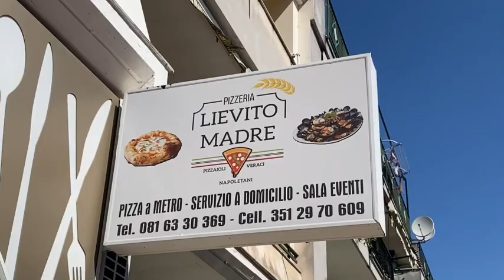Pizza Napolitaine, Comment Enzo De Paolis défini-t-il sont métier ?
Dans cette video, je rend visite à quelques pizzaioli Napolitain pour présenter ma méthode personnelle de levain naturel et le travail sur la farine biologique pour faire la pizza. J'interview ici l'un des plus performant, Enzo De Paolis de la pizzeria Lievito Madre ( ZA Giuliana, Napoli) avec lequel nous avons réalisé la pizza Napolitaine selon ma méthode.

Aussi, tu trouvera ci-dessous les liens vers des ressources gratuites qui pourront t'aider à atteindre ton objectif :

Tu souhaites plus de soutient ? On se retrouve tous les deux derrières ces liens :